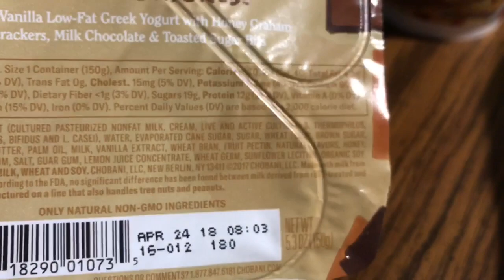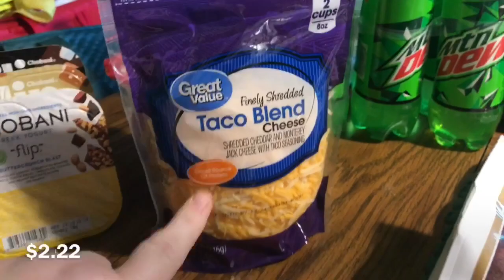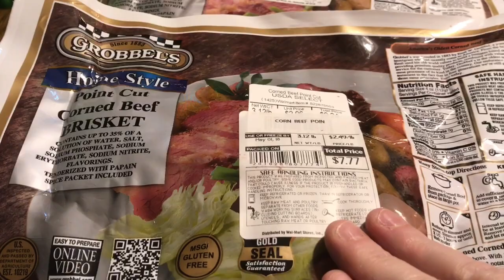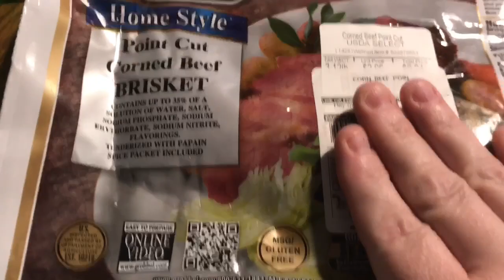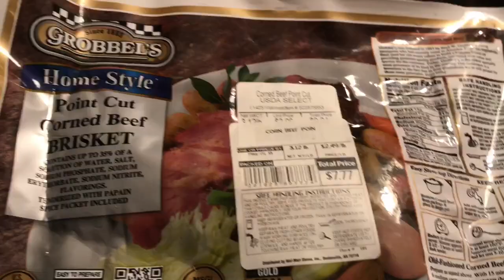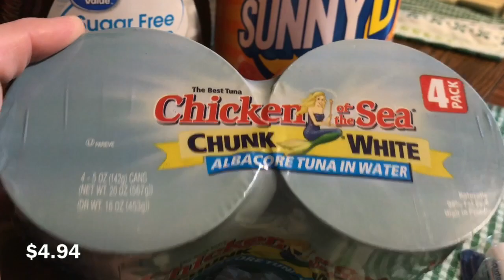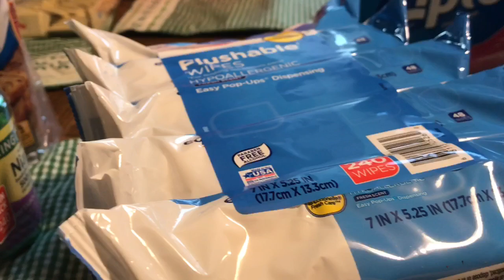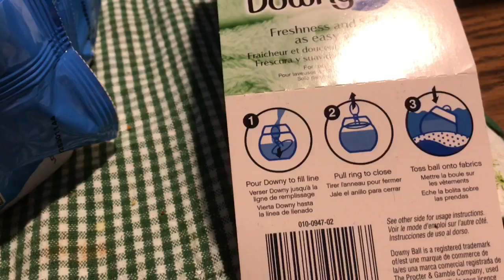Walmart Haul March 15, 2018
We went to Walmart for company and here’s what we got! Enjoy!